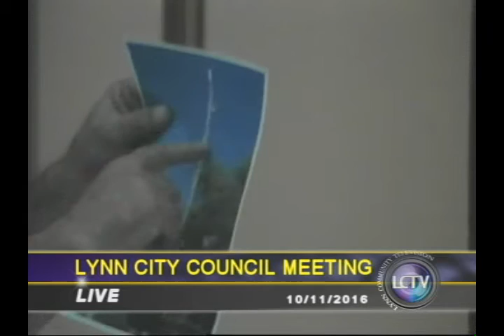Lynn City Council Meeting | October 11, 2016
The Lynn City Council Meeting from October 11, 2016. For the full schedule for the Council, and agendas, you can